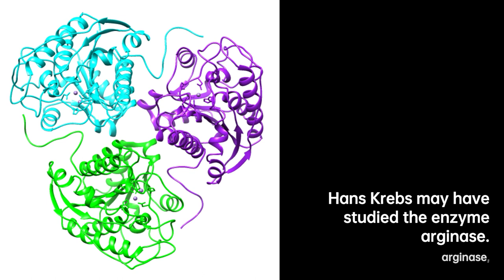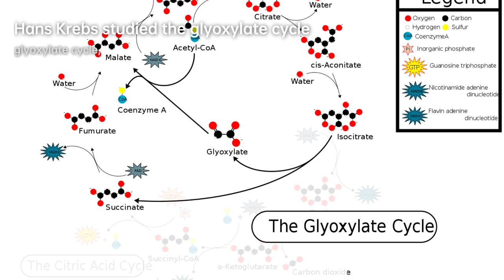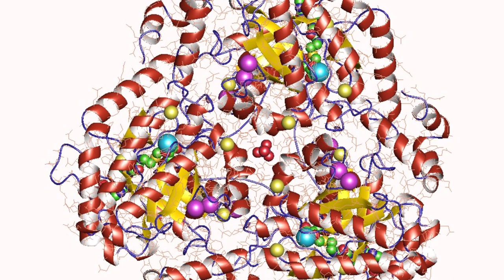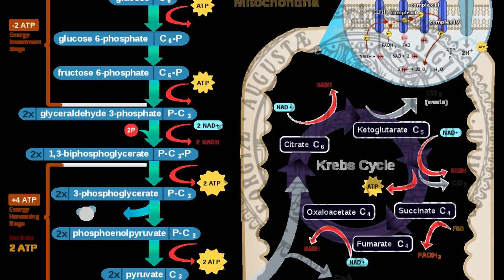Hans Krebs: Unraveling the Mysteries of Metabolism | Scientist Biography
Sir Hans Adolf Krebs, FRS ; 25 August 1900 – 22 November 1981) was a German-born British biologist, physician and biochemist. He was a pioneer scientist in the study of cellular respiration, a biochemical process in living cells that extracts energy from food and oxygen and makes it available to drive the processes of life. He is best known for his discoveries of two important sequences of chemical reactions that take place in the cells of nearly all organisms, including humans, other than anaerobic microorganisms, namely the citric acid cycle and the urea cycle. The former, often eponymously known as the "Krebs cycle", is the sequence of metabolic reactions that allows cells of oxygen-respiring organisms to obtain far more ATP from the food they consume than anaerobic processes such as glycolysis can supply; and its discovery earned Krebs a Nobel Prize in Physiology or Medicine in 1953. With Hans Kornberg, he also discovered the glyoxylate cycle, a slight variation of the citric acid cycle found in plants, bacteria, protists, and fungi. Krebs died in 1981 in Oxford, where he had spent 13 years of his career from 1954 until his retirement in 1967 at the University of Oxford.